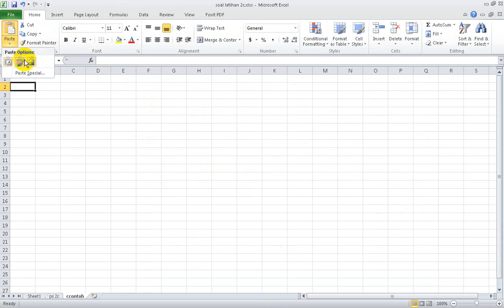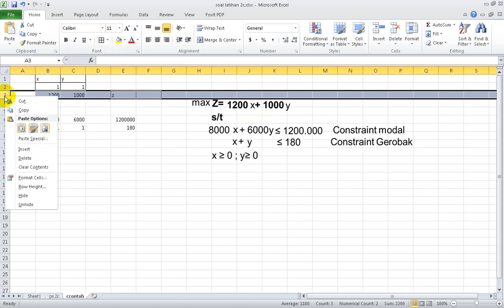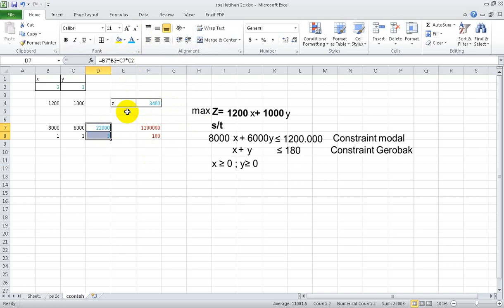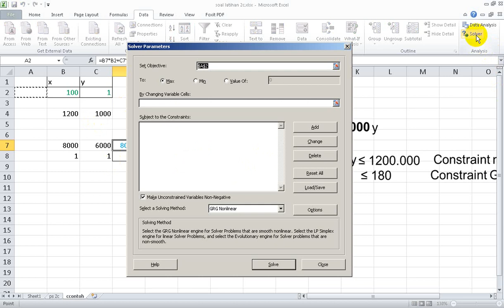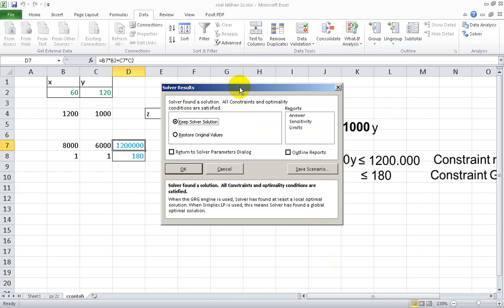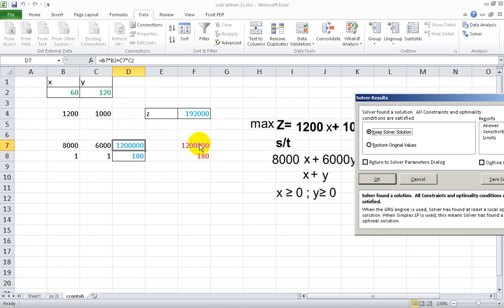lp07.Latihan Menggunakan Solver